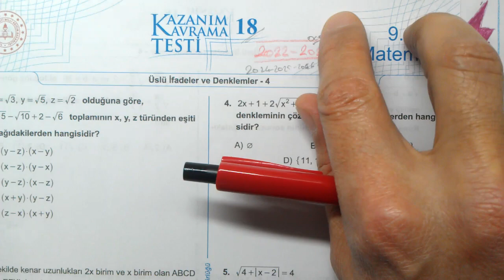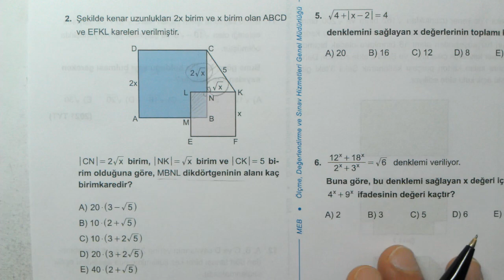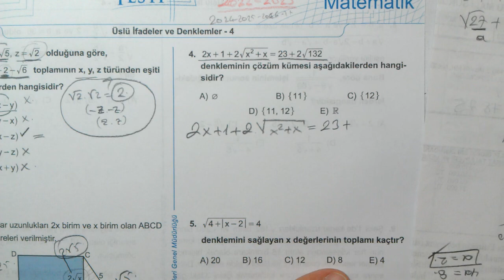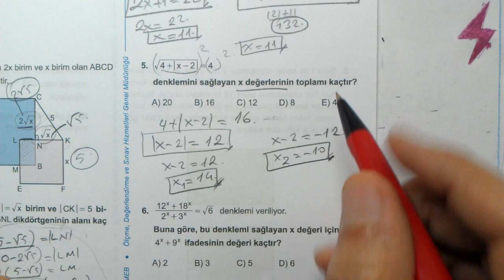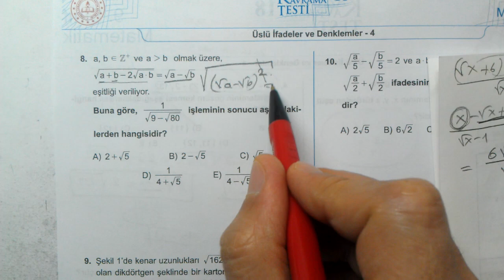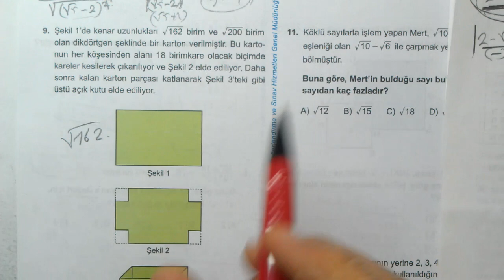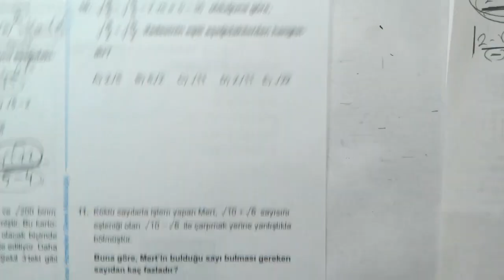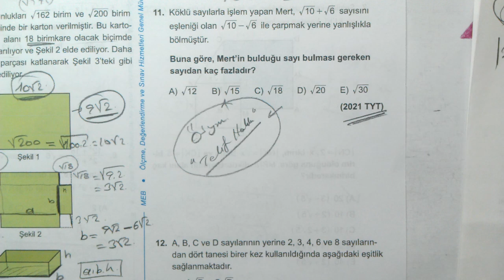9. Sınıf Matematik | 2024 2025 | 1. Tema Sayılar | Üslü ve Köklü Gösterimleri | Örnek sorular 8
9. Sınıf Matematik | 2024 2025 | yeni müfredat | güncel müfredat | 1. Tema Sayılar | Gerçek Sayıların Üslü ve Köklü Gösterimleri | GERÇEK SAYILARIN ÜSLÜ VE KÖKLÜ GÖSTERİMLERİ İLE YAPILAN İŞLEMLER | Örnek soru çözümleri 8
9. Sınıf Matematik | 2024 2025 | yeni müfredat | 1. Tema Sayılar | Gerçek Sayıların Üslü Gösterimleri | gerçek sayıların üslü ve köklü gösterimleri ile yapılan işlemler | örnek soru çözümleri 8
Türkiye Yüzyılı Maarif Modeli doğrultusunda 9. sınıflara yönelik ders kitabı konuları
9. sınıf matematik | ders kitabı | 1. Tema | Sayılar | 1.1 GERÇEK SAYILARIN ÜSLÜ VE KÖKLÜ GÖSTERİMLERİ İLE YAPILAN İŞLEMLER | üslü sayılar | üslü ve köklü sayılar | üslü ve köklü ifadeler | örnek soru çözümleri 8
matematik #9.sınıf #20242025
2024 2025 | 9. Sınıf | Matematik | MEB ders kitabı
MEB 9. sınıf yeni müfredat soru çözümleri
9. sınıf Matematik Meb yeni müfredat | GERÇEK SAYILARIN ÜSLÜ VE KÖKLÜ GÖSTERİMLERİ İLE YAPILAN İŞLEMLER | 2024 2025 | 1. Tema Sayılar | konu anlatımlı örnek soru çözümleri 8
9. Sınıf Matematik 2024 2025 yeni müfredat
9. Sınıf MEB ders kitabı Matematik Çözümleri 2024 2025
LİSE 1 MATEMATİK KONULARI 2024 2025
GERÇEK SAYILARIN ÜSLÜ VE KÖKLÜ GÖSTERİMLERİ İLE YAPILAN İŞLEMLER
9. sınıf Matematik 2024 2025 yeni müfredat | konu anlatımları
9. Sınıf Matematik Ders Kitabı soruları çözümleri | 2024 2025 | Yeni Müfredat konu anlatımları
Yeni eğitim öğretim yılında kademeli olarak uygulanmaya başlanan Türkiye Yüzyılı Maarif Modeli doğrultusunda 9. sınıflara yönelik ders kitabı konuları
"bütüncül eğitim yaklaşımı" doğrultusunda hazırlanan ve 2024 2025 öğretim yılında uygulanmaya başlanan Türkiye Yüzyılı Maarif Modeli'ne uygun konu anlatımları
Yeni müfredattaki düzey belirleyici değerlendirme yöntemleri.
Millî Eğitim Bakanlığınca Türkiye Yüzyılı Maarif Modeli'ne uygun matematik konu anlatımları
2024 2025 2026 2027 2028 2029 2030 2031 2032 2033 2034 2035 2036
9. Sınıf MEB Kazanım Kavrama Testleri
MEB Kazanım Kavrama Testleri Çözümleri
Matematik üslü sayılar
TYT 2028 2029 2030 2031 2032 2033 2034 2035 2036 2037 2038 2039
TYT AYT YKS Hazırlık
9. Sınıf Kazanım
MEB 9. Sınıf Testleri
9. Sınıf Kazanım Testleri
9. Sınıf Yeni Müfredat Konu Anlatımlı Soru çözümleri
#9. Sınıf